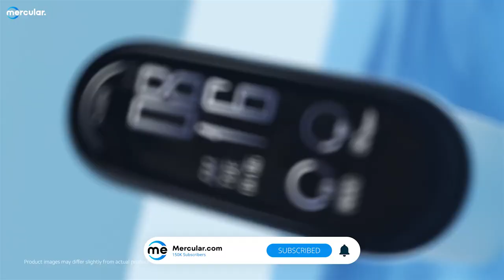อย่าเพิ่งซื้อ Mi Band 6 เพราะ Mi Band 7 จะมาแล้วว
อัปเกรดใหม่ทุกปีตลอดสำหรับ Mi Band ซึ่งเข้าสู่รุ่นที่ 7 แล้ว และแน่นอนว่าจัดฟีเจอร์มาให้แบบเต็ม ๆ คุ้ม ๆ  ในงบไม่เกินพันห้า เรียกได้ว่ากินขาดตลอด และอัปเกรดล่าสุดลือว่าจะมีอะไรบ้าง พวกเราสรุปมาให้ในคลิปนี้แล้ว